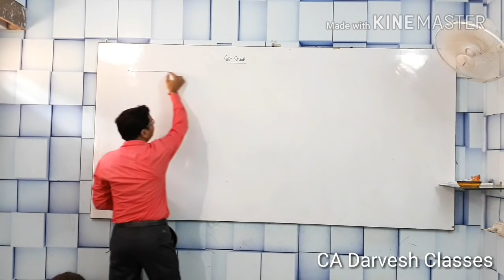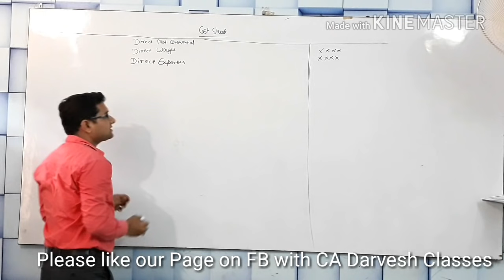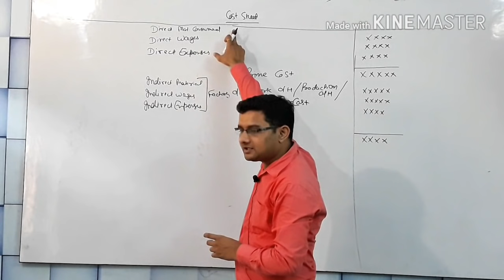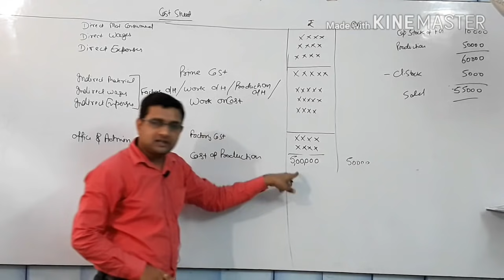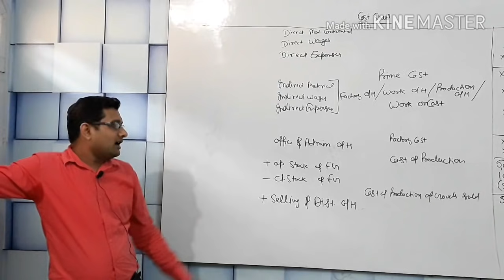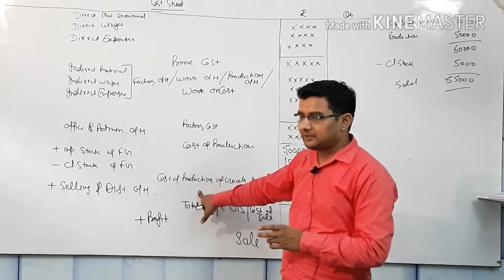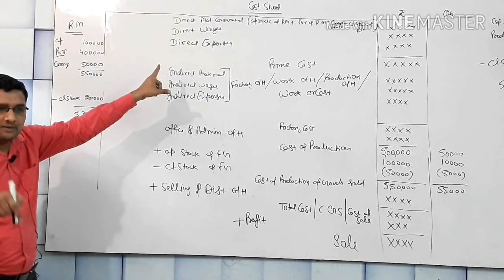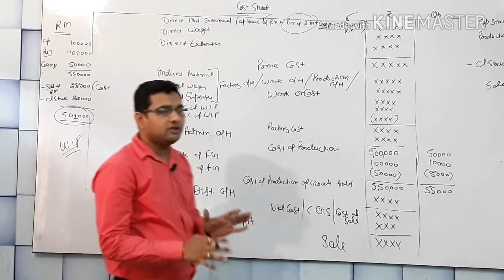Part - I : Unit or Output Costing /Cost Sheet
Base of the Costing is Hidden in this Chapter.
A Very Important Chapter for CA, B.Com and Other Commerce Classes